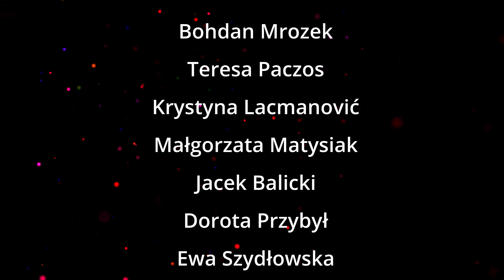OP241108 Troska o bliźnich zbliża do Chrystusa - Mądrość O. Pio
Zapraszam do śledzenia nowego cyklu na naszym kanale. Są to:

Kropelki nadziei – Inspirujący blask wartości: codzienne refleksje i ciekawostki

WalorTV Info
►►► WSPARCIE

1. Tradycyjny Przelew Bankowy
► Polski Złoty (PLN): 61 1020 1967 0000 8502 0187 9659
► Euro (EUR): PL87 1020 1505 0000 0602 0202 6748
► Dolar (USD): PL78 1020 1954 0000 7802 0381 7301
► Korona czeska (CZK): PL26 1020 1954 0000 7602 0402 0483

Serdeczne podziękowania.